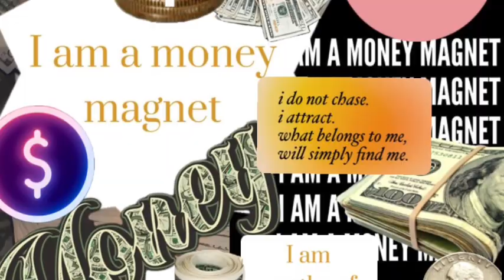I want it, I got it. [432hz]|•S U B L I M I N A L S•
With this subliminal you will have the belief instilled that you can get whatever you want. No matter how big or small it is.
-always have more then enough money to afford what you want
-people gift you with whatever you desire